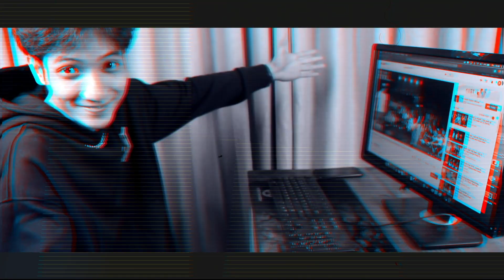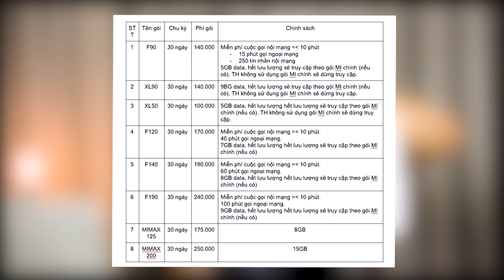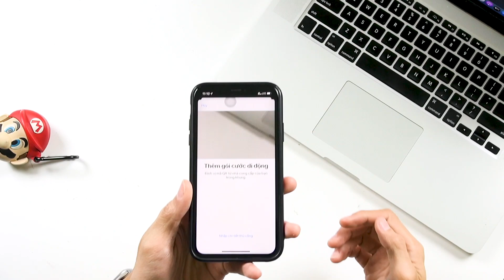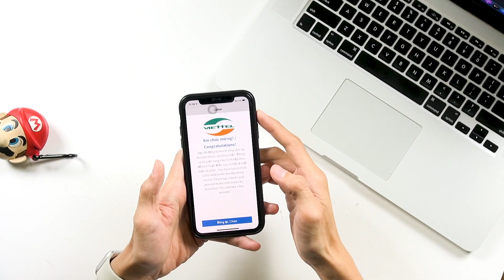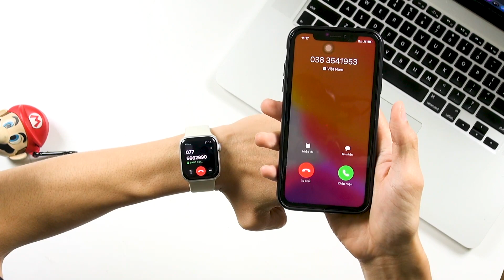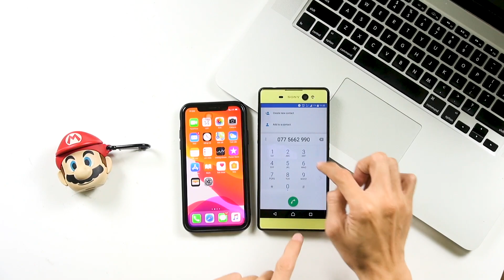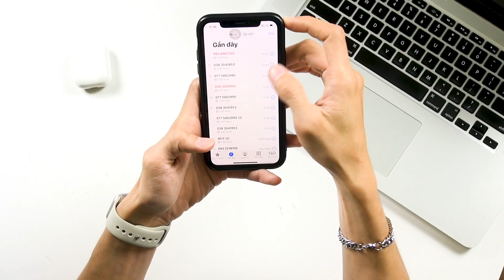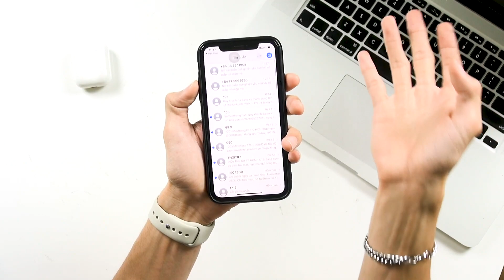Vọc eSim 4G Viettel mới ra mắt: Liều Steroid thần kỳ cho Apple Watch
Ngày 13/12 vừa qua thì Viettel đã chính thức phát hành eSim 4G cho Apple Watch, cùng mình tìm hiểu xem đăng ký eSim cho Apple Watch cần những gì và nó hoạt động thế nào trên Apple Watch nhé!